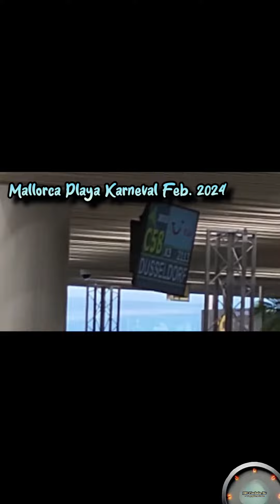Palma Mallorca Abflug Düsseldorfer/ Berliner Flieger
Preisvergleich, das am besten im Reisebüro vergleichen lassen, hier erhält man neutrale Preise ohne das zb auf online Reiseportale durch einfach nur Werbung Reisepreise schwanken und durch Dienstleistungen sich dann verteuern, die zb bei anderen Fluggesellschaften incl sind und dann sind so genannte im Umgangsdeutsch *Billigflieger" nicht unbedingt günstiger!!! Ein Preisvergleich über ein Reisebüro lohnt sich immer, dafür muss man besonders heutzutage auch nicht mehr direkt zu einem Reisebürogeschaläft besuchen, geht natürlich auch über Email bzw altbewährte Telefon.